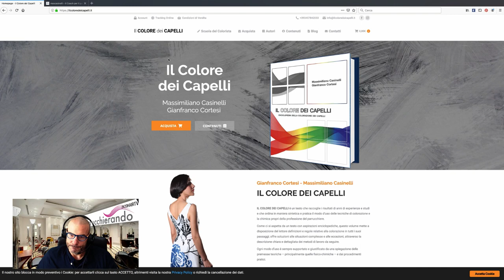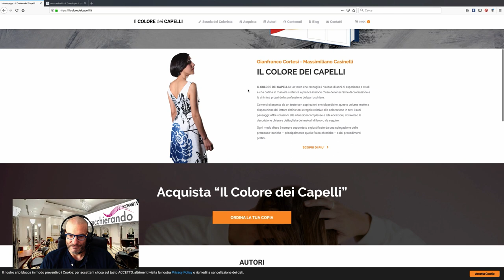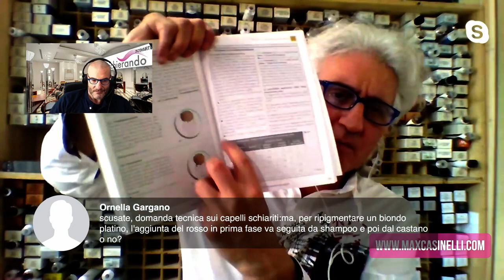Corso Parrucchieri: Storia del Taglio a Colori Max Casinelli - John Santilli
Dal greek goddess al mouche, dal taglio isadora, allo shag, dal fire fly al beret. Il five pointcut il three point cut, la graduaon cut non sono solo tagli ma sli, metodi che Johnsapientemente spiegherà ai partecipan facendone scoprire i segreti.